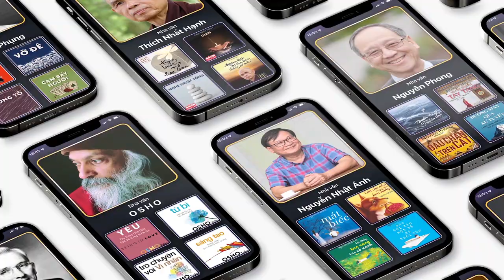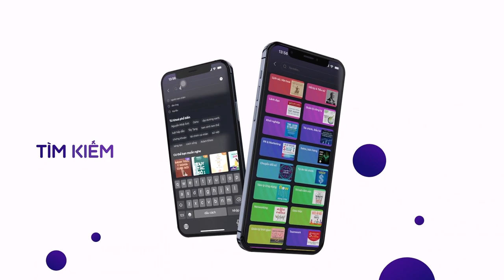Sách nói Bài Học Về Lòng Vị Tha - Ken Spillman - Ethan Sửa Sai | Voiz FM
Nghe trọn nội dung sách nói Bài Học Về Lòng Vị Tha - Ethan Sửa Sai trên ứng dụng Voiz FM

Ethan rất tức giận với cậu bạn Lucas vì đã tung tin bêu xấu cậu ra cả trường. Cậu quyết định trả đũa Lucas. Song, dù đã trả thù được nhưng mọi chuyện lại càng tệ hơn. Cậu phải làm sao đây? Các em hãy cùng theo dõi bài học quan trọng về lòng vị tha mà mẹ Ethan đã dạy cậu nhé! Bộ sách thiếu nhi BÉ HỌC LỄ GIÁO dành riêng cho những thính giả nhí từ 6 đến 10 tuổi, giúp khơi dậy và nuôi dưỡng những phẩm chất tốt đẹp ẩn sâu bên trong cũng như phát triển nhân cách tốt đẹp, phù hợp với lứa tuổi bằng những thông điệp tích cực, những bài học bổ ích, thú vị về lòng vị tha, tính kiên nhẫn, siêng năng, tinh thần trách nhiệm, lòng biết ơn và lòng trắc ẩn.

Tại ứng dụng sách nói Voiz FM, sách nói Bài Học Về Lòng Vị Tha - Ethan Sửa Sai được đầu tư chất lượng âm thanh và thu âm chuyên nghiệp, tốt nhất để mang lại trải nghiệm nghe tuyệt vời cho bạn.

Cảm ơn bạn đã ủng hộ Voiz FM. Nếu bạn yêu thích sách nói Bài Học Về Lòng Vị Tha - Ethan Sửa Sai và các nội dung sách nói podcast khác, hãy đăng ký kênh để nhận thông báo về những nội dung mới nhất của Voiz FM channel nhé. Ngoài ra, bạn có thể nghe BẢN FULL ĐỘC QUYỀN hàng chục ngàn nội dung Chất lượng cao khác tại ứng dụng Voiz FM.